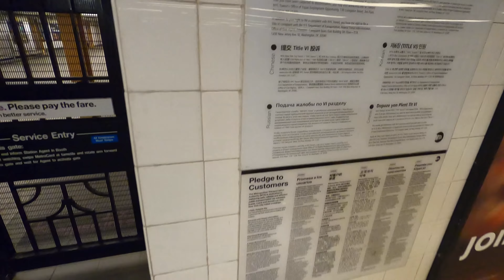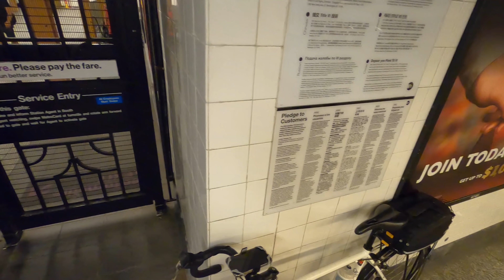⁴ᴷ⁶⁰ Cycling NYC - Nassau Long Island Border at Little Neck to Downtown Flushing (July 23, 2020)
I ride my bicycle from the Little Neck, Queens, NYC Border with Nassau, Long Island along Northern Boulevard to Downtown Flushing.